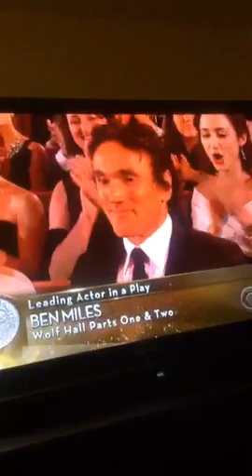Sunday Show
It was originally streamed on Meerkat by Shadow3413 at this